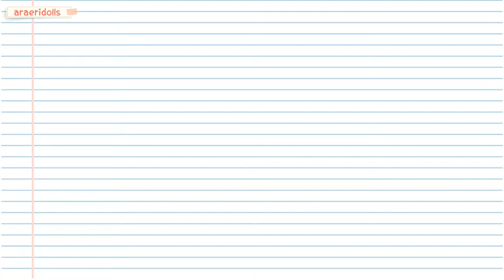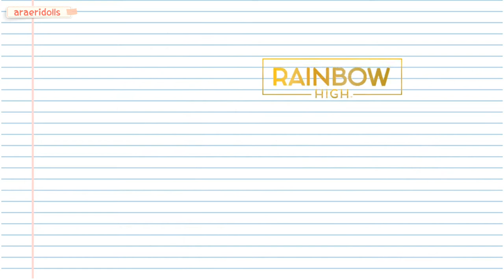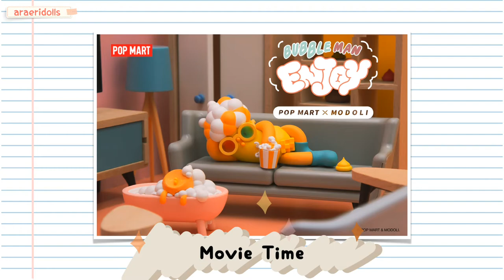Berita Baru! LOL Surprise Furniture Series 4, Rainbow High Kia Hart dan POP MART Edisi Baru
Di video ini kami membawakan kumpulan berita pilihan seputar boneka dan figurin yang ada di minggu ini.

Berita baru minggu ini datang dari LOL Surprise Furniture Series 4, Rainbow High Series 2 Valentine Special Edition, POP MART Sanrio Character Party, POP MART Modoli Bubbleman Enjoy Series dan POP MART Fairy Zoe Series